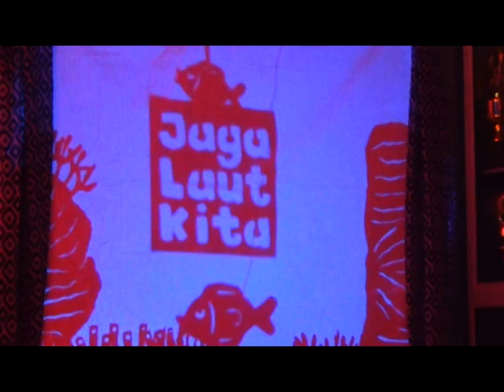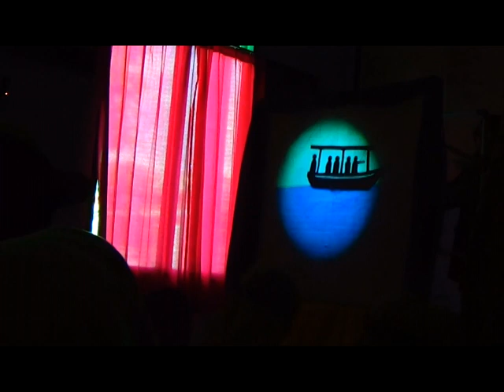SHADOW PUPPET, MEDIA ALTERNATIF UNTUK PEMBELAJARAN ANAK